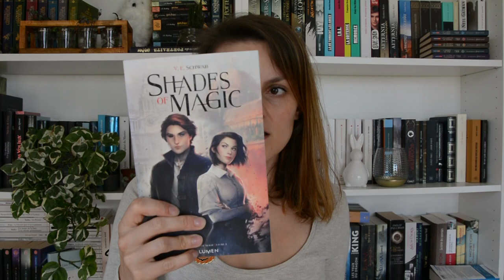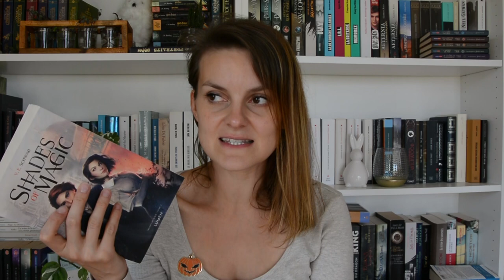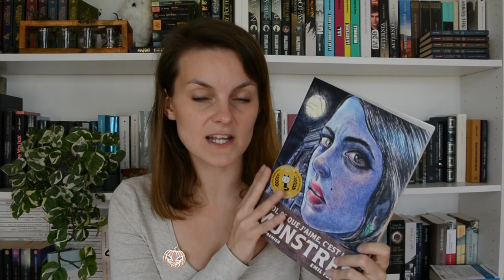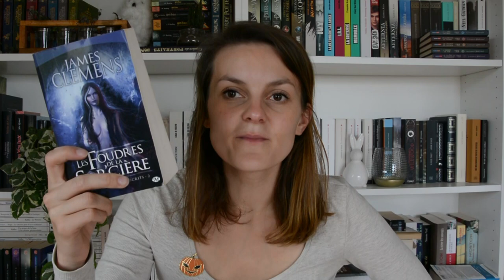Pumpkin Autumn Challenge| ma Pile à Lire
La voici la voilà, Ma
C'est bien la première fois que je sors cette vidéo avant le début du challenge! fierté, joie, tout ça quoi!

Des bisettes à la cannelle! (Parce que oui c'est reparti pour mettre de la cannelle absolument dans TOUT ce que je mange et bois!)
 ❤️Merci!

Merci de votre soutien, de vos commentaires, de vos likes, je ne sais pas si vous mesurez comme ça m'encourage et  me fait chaud au cœur!. Love